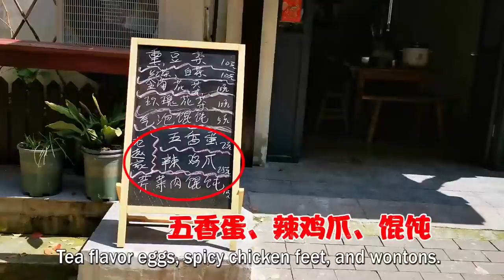Festive green rice balls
Twitter Chinese media reported that a canteen in Beijing-based Renmin University estimates to sell 100,000 qingtuan (green glutinous rice balls) in April. Qingtuan, which is a common local snack in East China, has recently become extremely popular in North China.